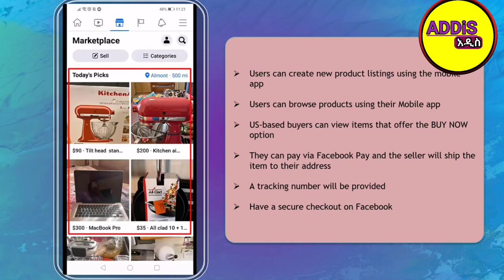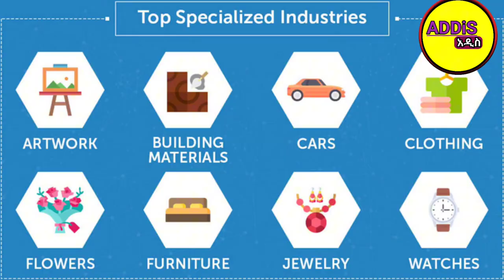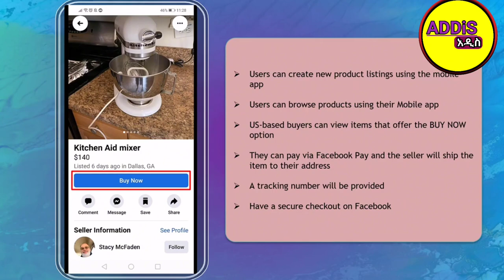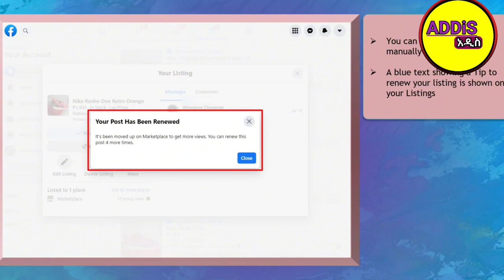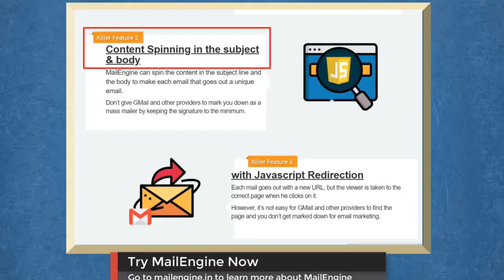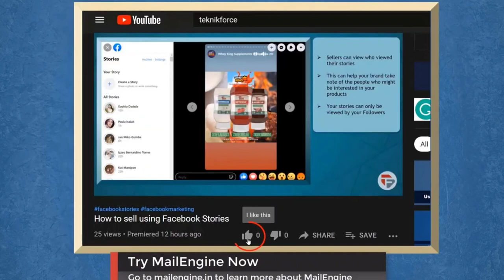በFacebook ስራ ላስጀምራችሁ በሳምንት 50,000 ብር | how to earning money Facebook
Ethiopia ሰበር - አሳዛኝ ዜና ተሰማ ጎንደር አራቱ ሞቱ | ሀረቦች ግብፅንደገፍ | ጋዜጠኛዉ ተባረረ |  ‎@ትንሿ ቲቪ Tinshua tv
ሞት ሊፈረድባት ነዉ ግብፅ ተበሳጨች ዘመቻም ጀመረች
30 ተገደሉ 3000 ሞቱ የዕለቱ መረጃዎች#share
ተደበደበ ዴርቶጋዳ ደራሲ ይስመሀከ ወርቁ
በሰዉ ደም የተሰራዉ የሴይጣኑ ጫማ 666 እንዳትገዙ

ሰበር:ጁንታዎቹ ተደመሰሱ:ልደቱ አያሌዉ ታገደ:አሜሪካዉያን ተገደሉ;እነ ደብረጽዮን ተበተኑ ‎@ትንሿ ቲቪ Tinshua tv
ዜና ሲዘግቡ በካሜራ የተያዙ መናፍስት ቀጥታ በካሜራ scary_videos ‎@ትንሿ ቲቪ Tinshua t
YouTube አዲሱ ህግ tax ክፈሉ ተባለ 2021 መፍትሔ አለኝ
ፈጣን ወቅታዊ ታማኝ ሀገርኛ እና አለማቀፍ ዜናዎችን ለመከታተል ህይወቶን በእዉነተኛ መረጃ ለመገንባት  የቴሌግራም ቻናሌን በዚህ ሊንክ ይቀላቀሉ